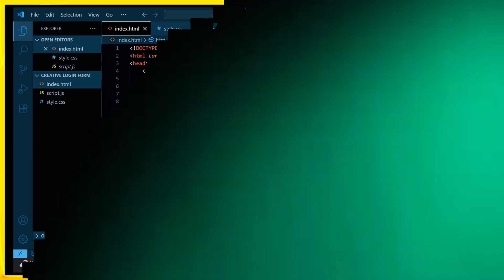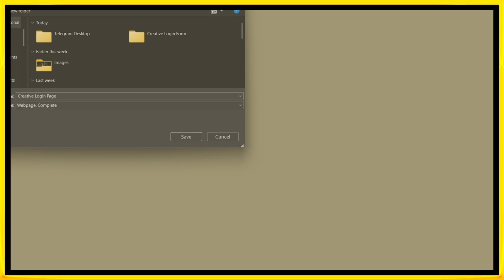Creative Login Page Design Using HTML CSS & JavaScript 🔥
🚀 Welcome to this step-by-step tutorial on Creative Login Page Design using HTML, CSS & JavaScript! In this video, you'll learn how to build a modern, stylish, and fully responsive login page that looks amazing on any device. Whether you're a beginner or an experienced front-end developer, this project will level up your skills and give your portfolio a creative edge.

In this tutorial, we cover everything from writing clean HTML for structure, adding beautiful styles with CSS, and implementing simple yet powerful interactions using JavaScript. By the end of the video, you’ll be able to build your own creative login page from scratch!

🌟 What You’ll Learn in This Video:

✅ How to create a professional login form using only HTML, CSS, and JavaScript
✅ Styling the login form with modern CSS techniques (flexbox, gradients, shadows)
✅ Adding interactivity with JavaScript (form validation, toggle password visibility)
✅ Creating responsive designs for mobile and desktop
✅ Tips to make your HTML CSS login page stand out

💡 Why You Should Watch This Tutorial:

Creating a login page using HTML CSS and JavaScript is a fundamental skill for every web developer. In real-world projects, login forms are a core part of any authentication system. This tutorial helps you understand how to design one that’s not only functional but also visually stunning. Our creative login page design includes animations and clean UI elements that grab users' attention and improve user experience.

We’ve made sure this tutorial is beginner-friendly, so you’ll understand the logic behind every line of code. No frameworks, no libraries — just pure HTML, CSS, and JavaScript!

🎨 Technologies Used:

HTML5 for the page structure
CSS3 for styling, animations, and responsiveness
JavaScript for interactivity and dynamic effects

💬 Let’s Connect!
👇 Drop your thoughts or questions below — I respond to every comment!

🎯 Boost Your Frontend Skills Today!
If you're learning front-end development and want to practice real-world projects, this HTML CSS JavaScript login page project is the perfect starting point.